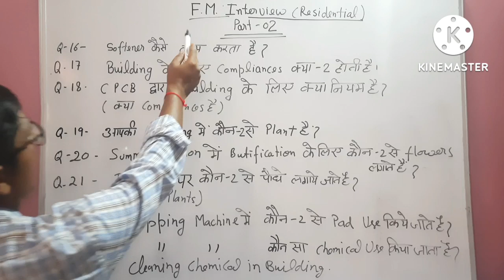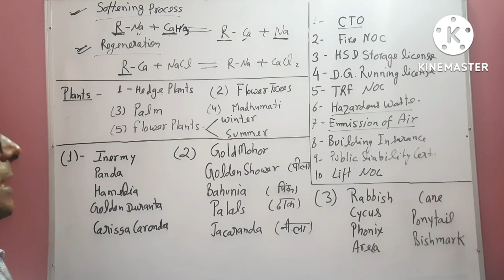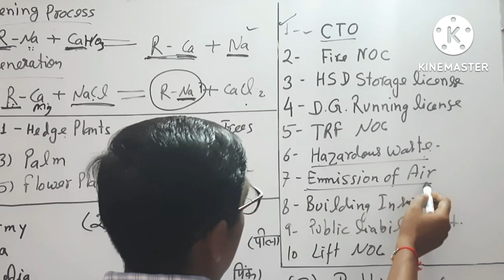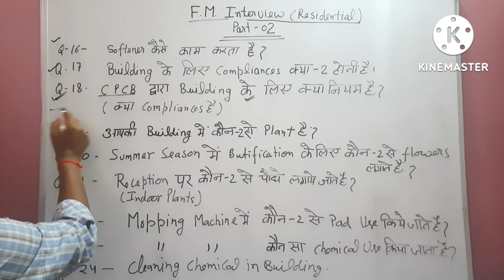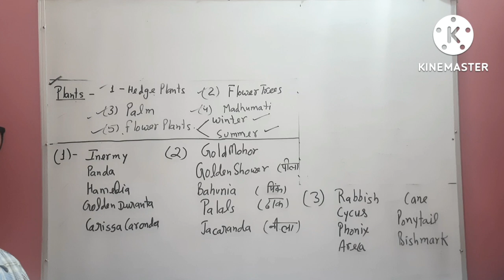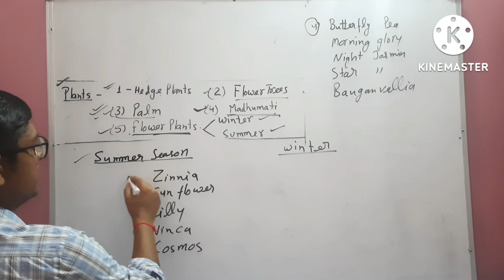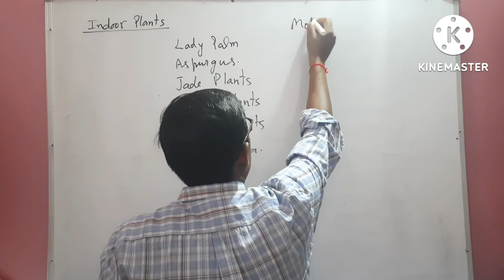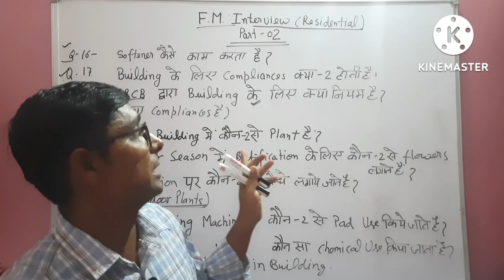Facility Manager Interview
Dear Viewers,

This is the second video of FM interview for residential site.

Building Sanchalan